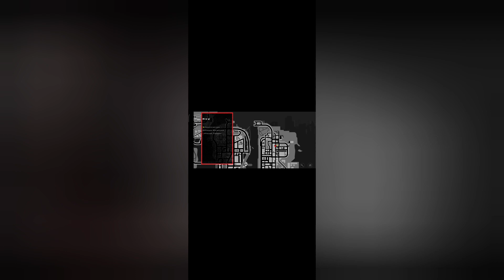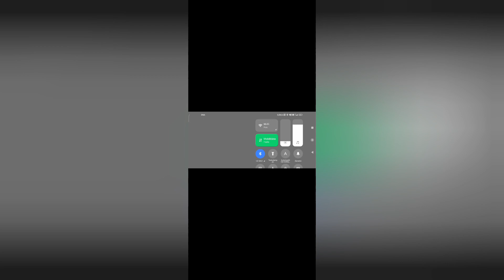[PHONE] Grand Theft Auto: Liberty City Stories - FIRST MISSION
This is first mission of GTA:LCS and I do play some other missions when I do have more time so most likely tomorrow..

Like all other GTA games this is pure gold so 5/5 10/10 its been always pure gold with diamonds..